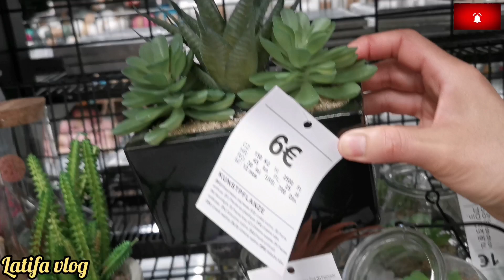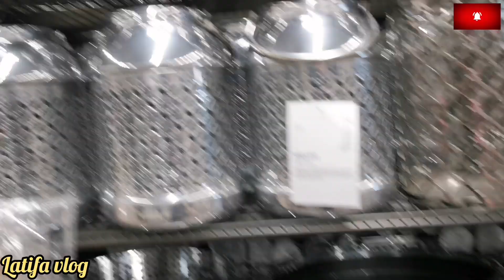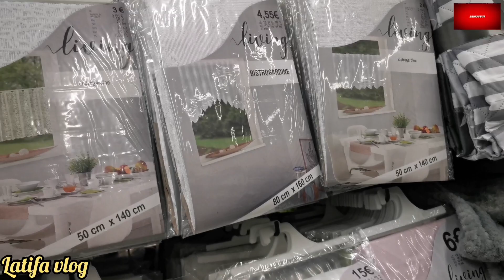2 giugno جديد شبيه أكسيون tedi/action ديكورات ذيال حماق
جديد اكسيون ايطاليا حملة توصيلي 10الالف مشترك# دائما الجديد من أكسيون إيطاليا ديكورات كيحمقو 4kوأواني مظبخية واعرين وملابس